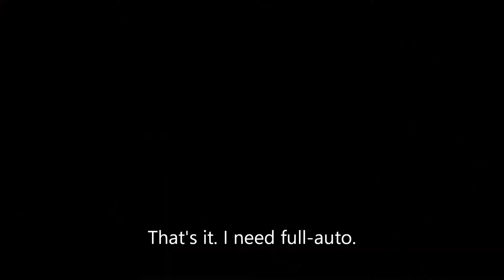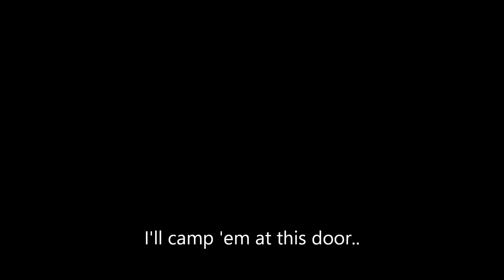Red Orchestra: Darkest Hour - Post Scrotum (Dec. 8, 2018)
Darkest Hour mod for Red Orchestra. Recent game play footage. First time back playing in a couple of years. The server I used to play on is gone and now the most populated server is overseas so there is some lag. I've been watching Post Scriptum videos that made me want to play something WW2.